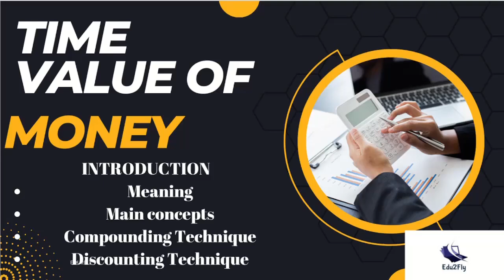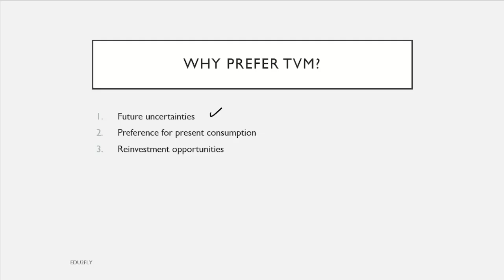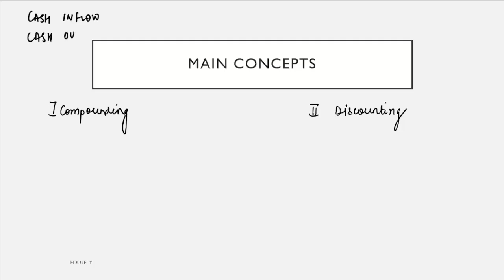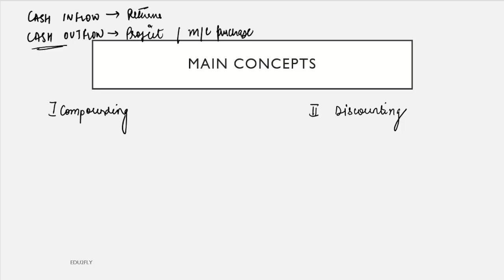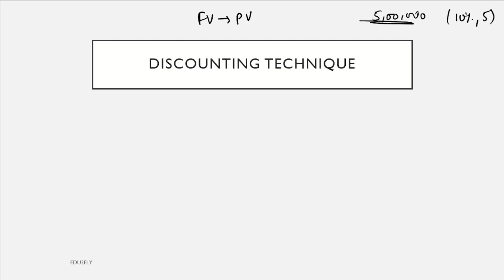Time Value of Money (TVM) | INTRODUCTION | FINANCIAL MANAGEMENT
This video explains about time value of money and its main concepts
For content, visit our telegram channel: